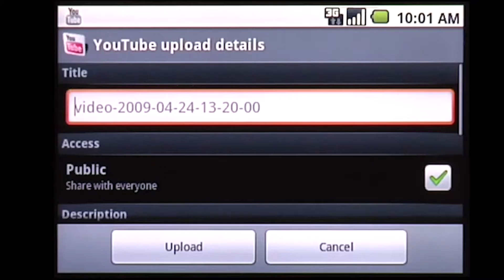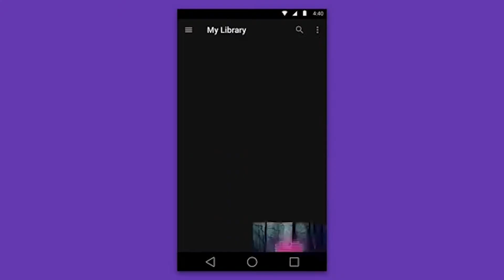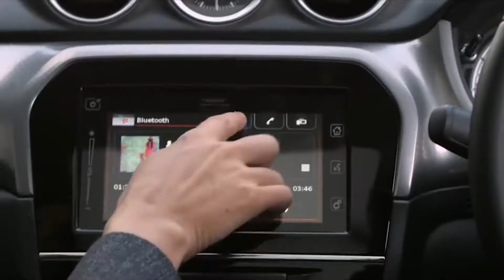Android Platform History | AutSoft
This video supported our presentation 'Android 10 and what's behind it - The history of Android platform' at the HWSW mobile! 2019: digital product development conference.

0:14 Symbian
0:19 1.8
0:30 Cupcake
0:37 Donut
0:44 Eclair
0:50 Froyo
0:55 Gingerbread
1:00 Honeycomb
1:08 Ice Cream Sandwich
1:16 Jelly Bean
1:21 KitKat
1:32 Lollipop
1:57 Marshmallow
2:04 Nougat
2:26 Oreo
2:40 Pie
2:57 Android 10

Feel free to embed and share our video when you are discussing Android platform history!